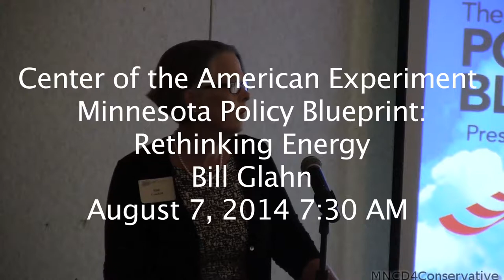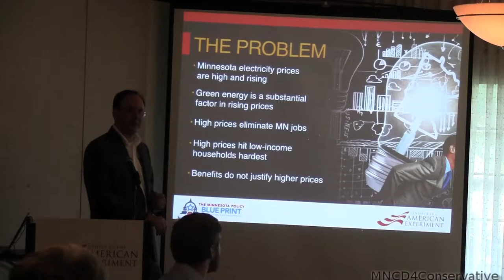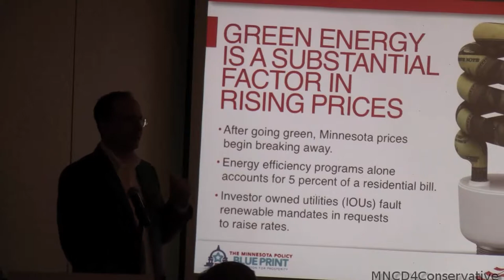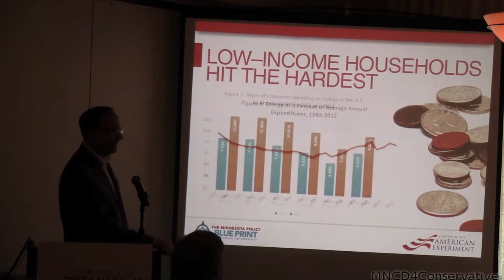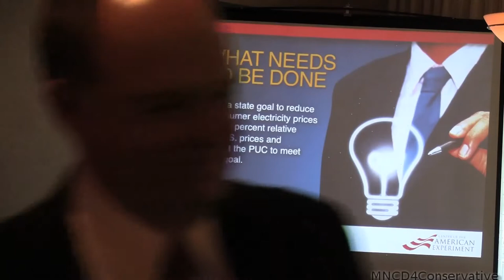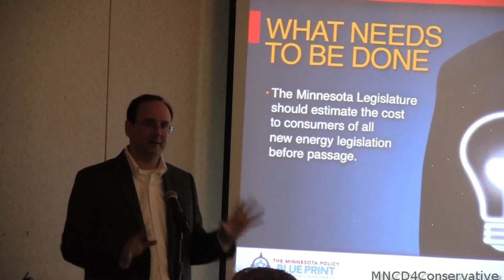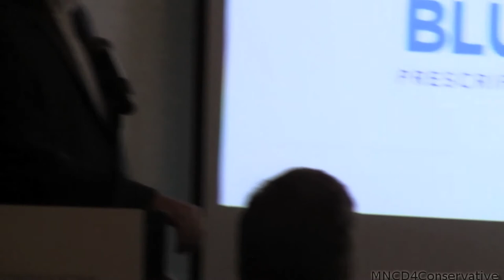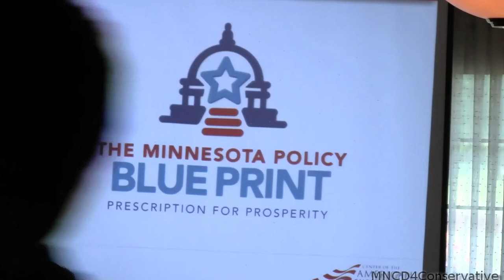Bill Glahn, Center for American Experiment: Energy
This excellent presentation on Minnesota Energy Policy is a great summary of how we got here, and some recommendations.

Thursday August 7, 2014 from 7:30 AM to 9:00 AM CDT
Southview Country Club
239 Mendota Road E.

Minnesota Policy Blueprint:  Rethinking Energy
For nearly three decades, Minnesota businesses and families have enjoyed comparably low energy rates, all while protecting the environment for future generations. Today that advantage is slipping because the state no longer prioritizes affordable energy rates. It’s time to bring back a balanced approach.

The 2013 and 2014 legislative sessions exposed a legislature and governor stuck in the same tired old policies liberals have relied on since the 1960s.  Instead of innovating ways to deliver more value to Minnesota taxpayers, lawmakers raised taxes by $2.1 billion. Instead of helping people connect with solid middle-class jobs, lawmakers upped the minimum wage. And instead of making the education system more accountable and accessible to parents and students, lawmakers fed the unions.

Center of the American Experiment is poised to address this challenge. This summer, we will release The Minnesota Policy Blueprint: Prescription for Prosperity, a package of innovative policy recommendations that emphasize personal initiative, free enterprise and a limited, frugal government.  These recommendations will not merely “admire” problems. They will drive practical, deliverable solutions.